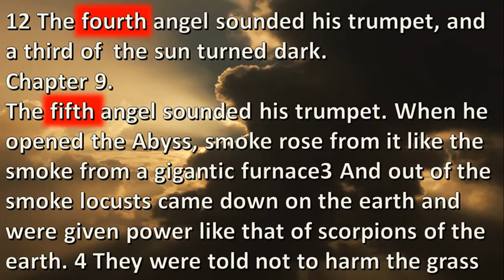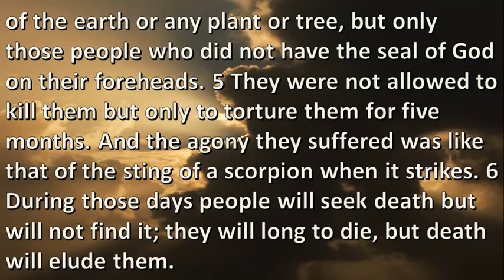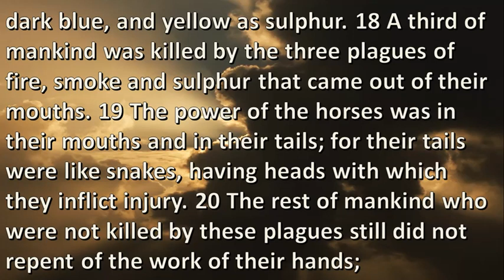Audio Reading Extracts from Rev 8 & 9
Reading from NIV by David Suchet. Intended for use with Pastor Andy Luke's video #8 in his studies of Revelation. For more go to pastorandyluke.com